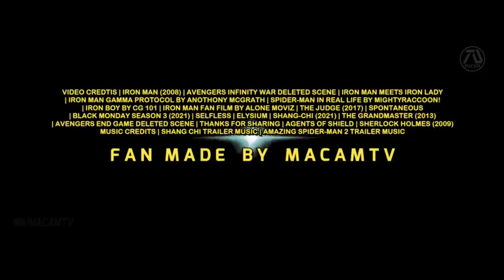Ironman 2 @ Trailer